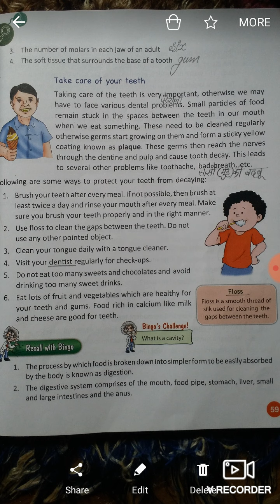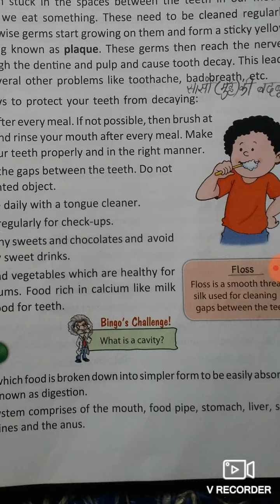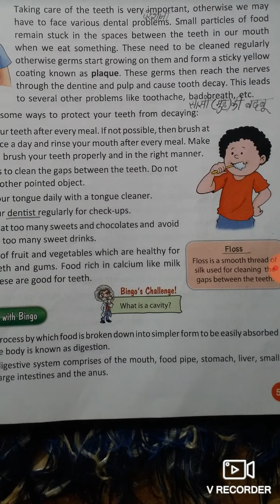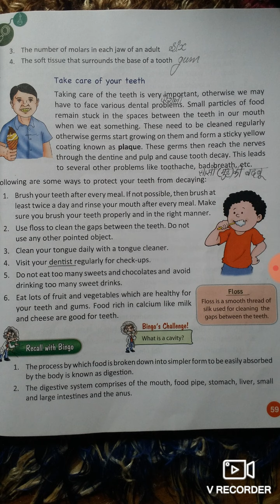4th||science||lesson-7th||part-4th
The Digestive System and Teeth